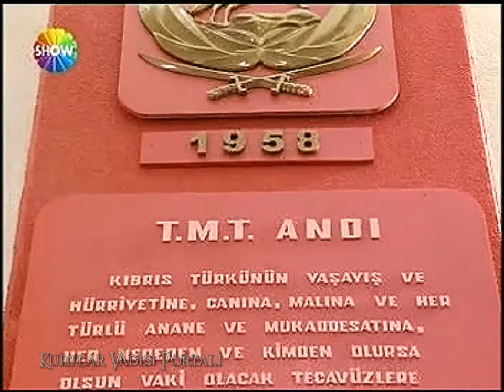Kurtlar Vadisi - Rauf Denktaş Anısına ! (SHOW TV)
Kuzey Kıbrıs Türk Cumhuriyyeti Kurucu Cumhurbaşkanı Rauf Denktaş'ı Vefatının 10-cu Yılında Rahmetle, Saygıyla Anıyoruz!